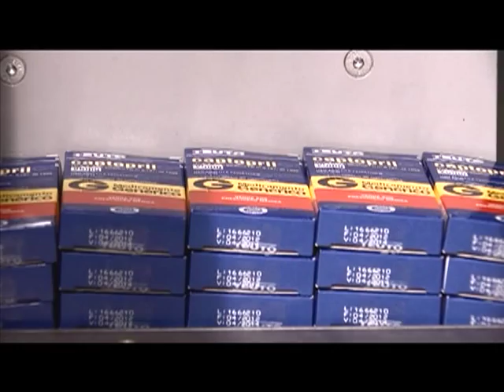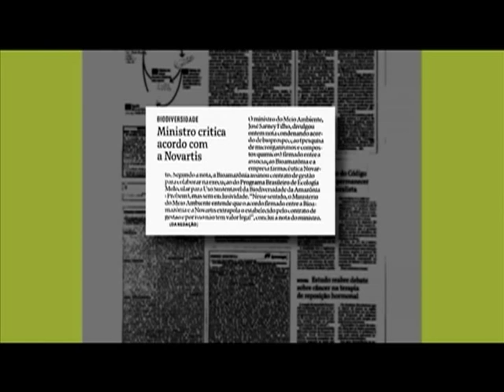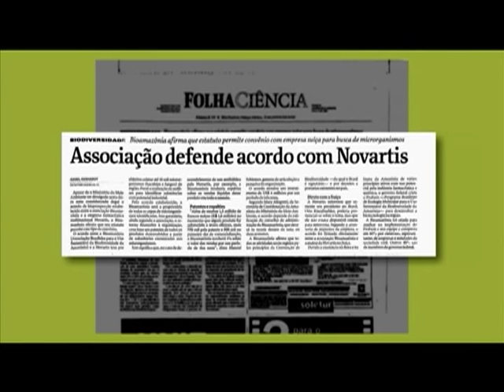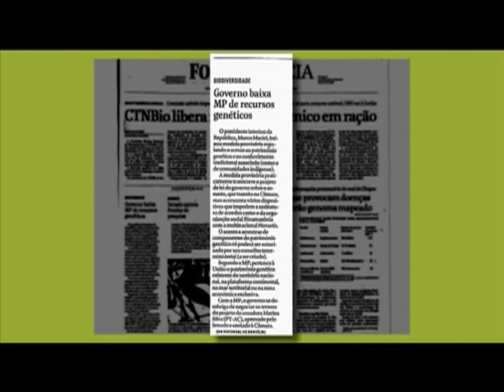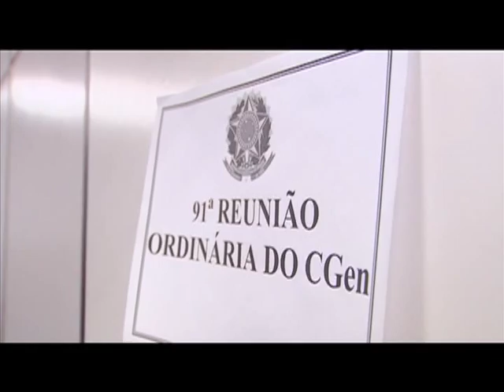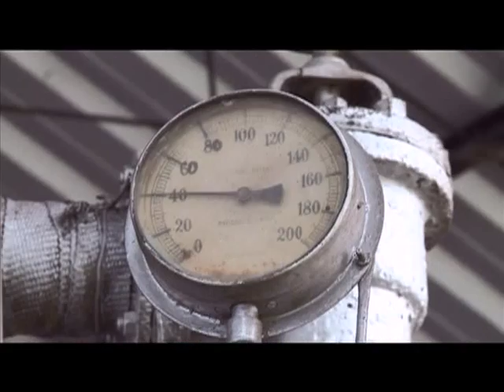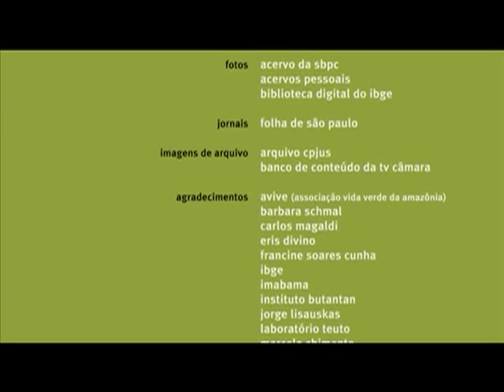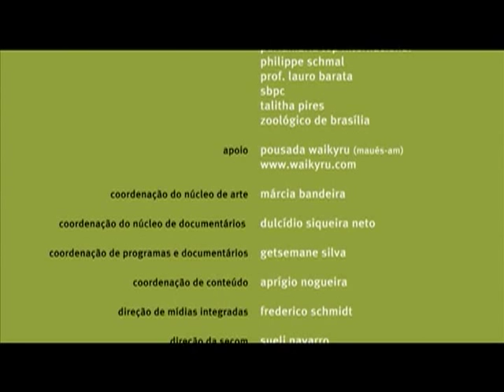Patrimônio genético brasileiro é tema de documentário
DOCUMENTAÇÃO - 03.07.13: De todos as espécies da fauna e da flora brasileira, apenas 11% estão catalogadas. No documentário "O Veneno da Jararaca: Acesso ao Patrimônio Genético Brasileiro" produzido TV Câmara, com a direção de Márcia Reis, vem provocar uma reflexão acerca dos processos legais, culturais, sociais e científicos que permitem o acesso a essa que pode ser uma das maiores riquezas do país: o patrimônio genético.